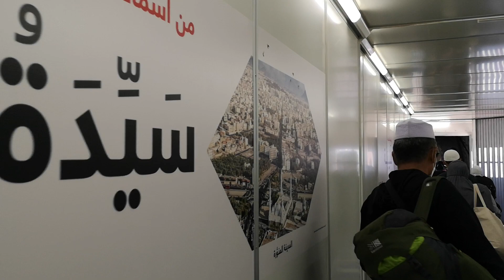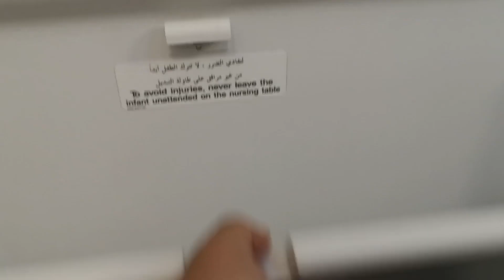BOARDING TIME - MENAIKI PESAWAT QATAR AIRWAYS - TANDAS DALAM PESAWAT